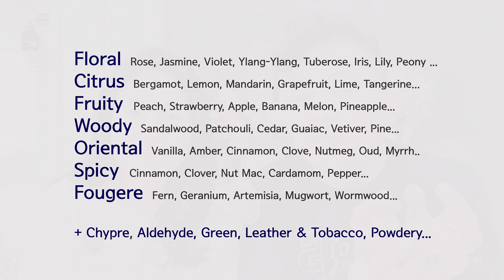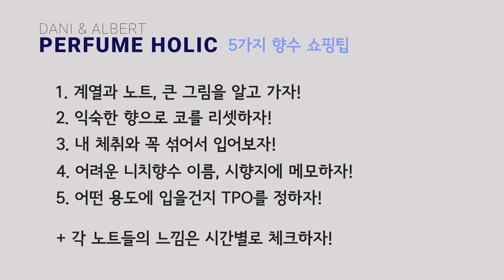이것만은 알고 가자! 향수 쇼핑팁 5가지 + 뿌리는 방법 [PERFUME HOLIC 퍼퓸 홀릭]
'PERFUME HOLIC 퍼퓸 홀릭' 에서 추천하는 향수 쇼핑팁입니다.

간단하게 설명드리면,
1. 계열과 노트, 큰 그림을 알고 가자!
2. 익숙한 향으로 코를 중간중간 리셋하자!
3. 내 제취와 꼭 섞어서 향수를 입어보자!
4. 어려운 니치 향수 이름, 시향지에 메모하자!
5. 어떤 용도에 입을건지 TPO를 정하자!
+ 더하기 하나! 각 노트들의 느낌은 시간별로 체크하자!

자세한 내용은 영상을 통해서 확인해주세요.
플로랄, 시트러스, 프루티, 우디, 오리엔탈, 스파이시, 푸제아
+ 시프레, 알데히드, 그린, 레더 앤 타바코, 파우더리 등의
계열도 따로 정리해 두었어요.

혹시 저희가 놓쳤던 향수 쇼핑꿀팁이 있으시면
댓글로 공유해 주시면 좋을 것 같아요~
그럼 오늘도 향기로운 하루되세요!!

- 다니 앤 알버트